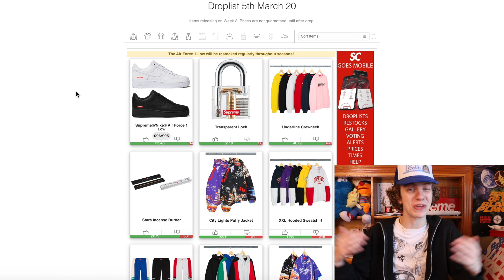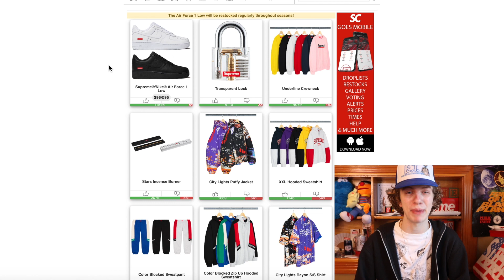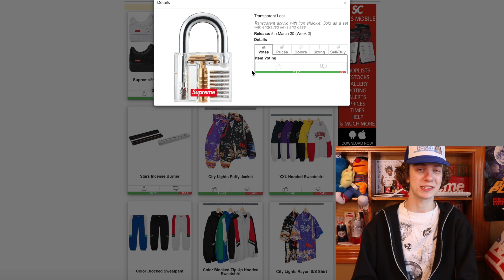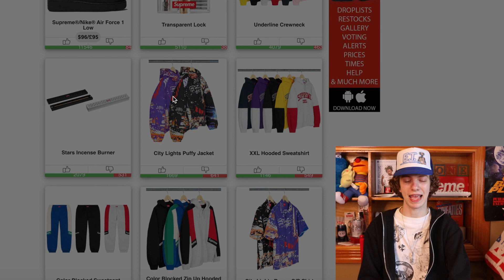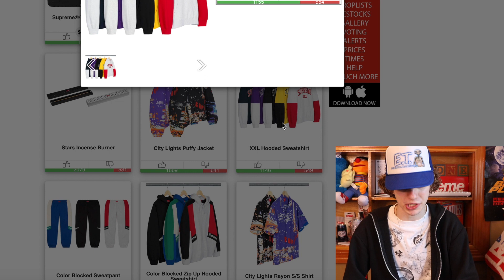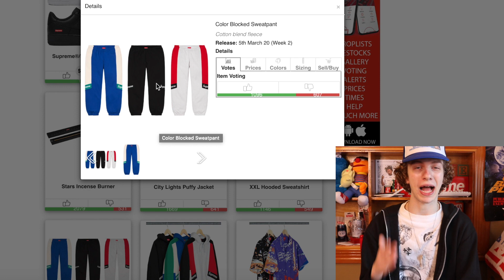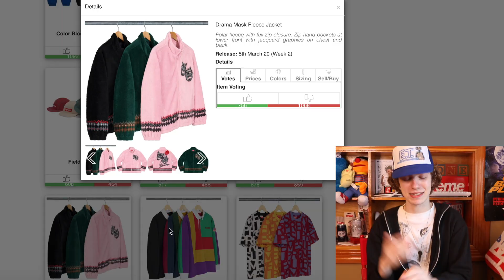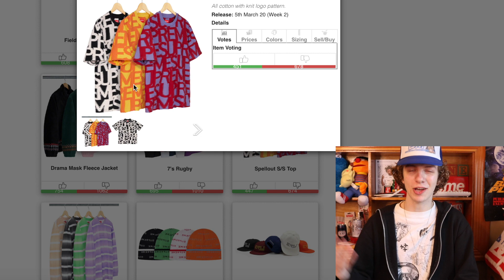I NEED THIS SUPREME SNEAKER! Best Resell Items (Week 2 S/S '20)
In todays video I go over the Supreme ss20 week 2 droplist! This week we are getting a brand new supreme nike sneaker and they are finally going back to a model we all love! The Supreme nike air force 1 will be dropping on Supreme website and likely nike as well! Let me know if you plan on copping this supreme nike shoe or anything else from this supreme ss20 week 2 droplist! Hope you all enjoy the video I got a Portland vlog on the way!

2. DM proof of subscription to @seattleselect or @8oone
3. I will reply in a few days with a discord link to join my cook group!